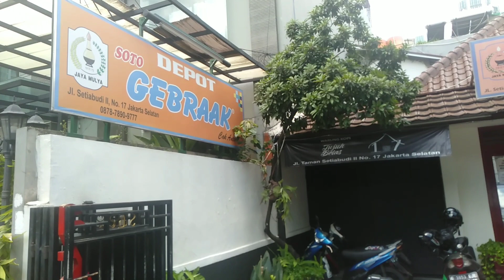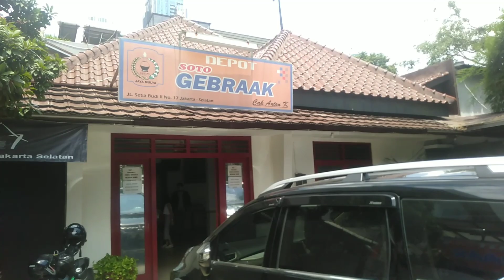Soto Gebrak Cak Anton Setiabudi Kuningan Jakarta Selatan, Mantap Sotonya Menggebrak Rasanya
Soto Gebrak Cak Anton memang sudah cukup terkenal di seantero Jakarta, tapi saya yakin banyak juga yang belum tahu bagaimana rasanya, apa spesialnya dan dimana saja lokasinya

Soto Gebrak Cak Anton ini yang saya tahu ada di Setia Budi Kuningan dan di Tebet Utara, secara cita rasa menurut saya cukup berselera, nikmat khas soto lamongan ini juga membuat klidah kita termanjakan, pilihannya ada soto daging ayam, soto daging sapi dan ada soto jerohan sapi

Khusus yang di Setia Budi ini memang tempatnya spesial, bersih dan aksesnya mudah
Hal yang menarik disini adalahke khas an performance dari pelayan Soto Gebrak Cak Anton adalah sesekali ada suara menggelegar, botol kecap cak Anton menggebrak meja, bikin kaget tapi itulah seninya, bagi kita yang belum biasa pastilah makan sambil dag dig dug karena tanpa aba aba di belakang alias tempat penyajian soto akan terdengar suara botol kecap dibenturkan ke meja dan braaaaaak, bikin kaget dan copot jantung, hehehehe tenang saja itu bukan karena di penjual lagi emosi tapi hanyalah sebatas atraksi yang membikin kita kaget namun ngga sampai marah atau emosi, namanya juga soto gebrak berarti akan ada yang digebrak sewaktu waktu, saran saya jika anda lemah jantung, emosian atau latah sebaiknya jangan makan disini karena bisa membahayakan jantung anda hehehehehehehe becandaaaaaa

Bagi saya soto gebrak cak Anton ini bisa menjadi rekomendasi untuk makan siang atau makan sore bersama rekan kerja, kolega dan keluarga

Demikian kami sampaikan sekilah informasi video, terimakasih atas kunjungannya, semoga kita semua senantiasa sehat dan sukses selalu

Rekan-rekan semua, jangan lupa untuk tonton terus video-video menarik dari BIMA PUTRA CHANNEL, dan untuk mensupport channel kami ini agar terus dapat menyajikan video-video menarik lainnya, mohon diberikan (klik/tap tanda) LIKE, serta (klik/tap tanda) SUBSCRIBE pada channel ini dan Tak lupa untuk mengaktifkan tanda LONCENG agar rekan-rekan semua terus terinformasi update video-video terbaru dari BIMA PUTRA CHANNEL, terimakasih